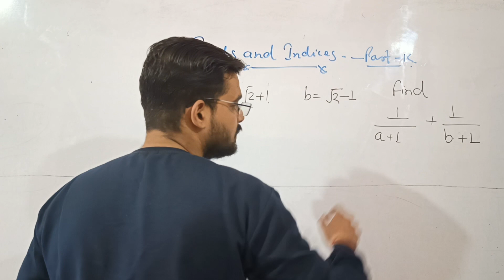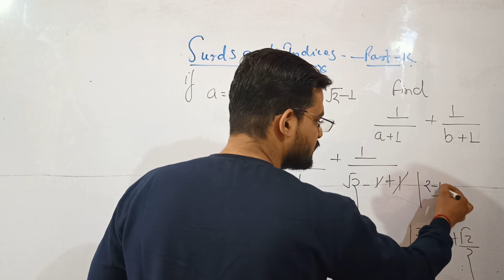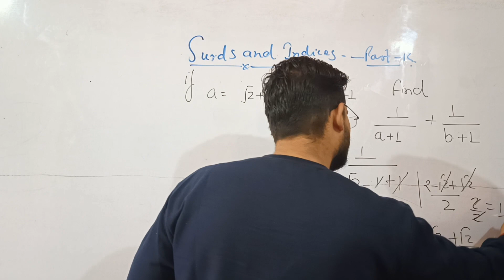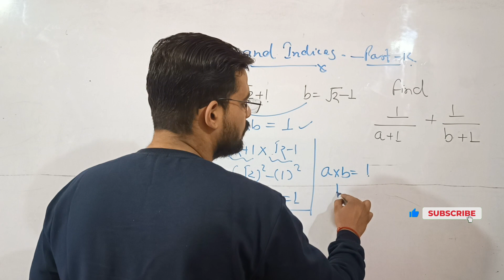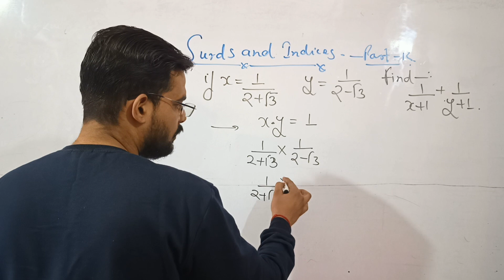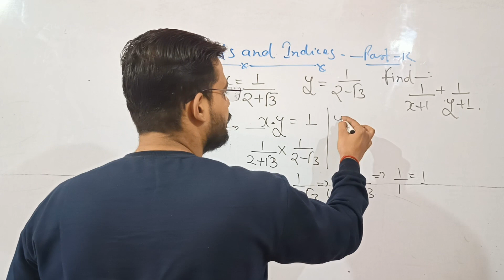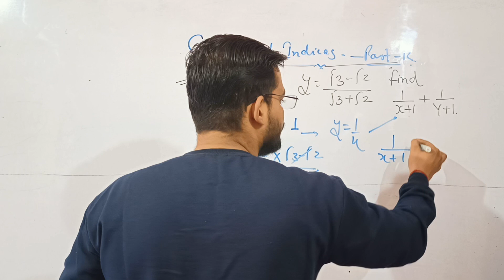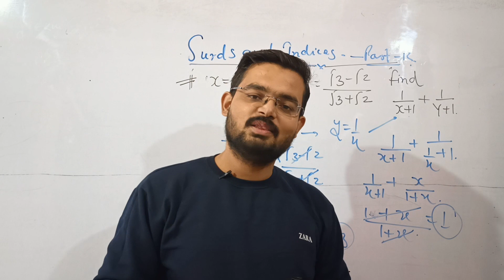Surds and indices part 12 ( from basic to advance series)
Surds and indices Basic to advance series for all competitive EXAMS 2024

Exponents and Indices

Powers and Indices

Index Notation

Simplifying Indices

Negative Indices

Fractional Indices

Indices Rules

Index Form

Index Laws Explained